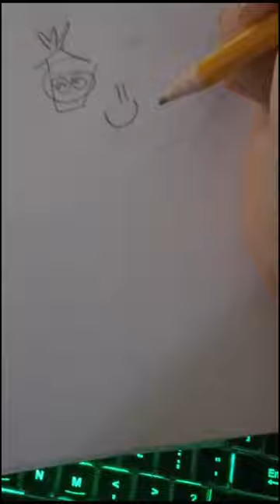day 2 of doodleing